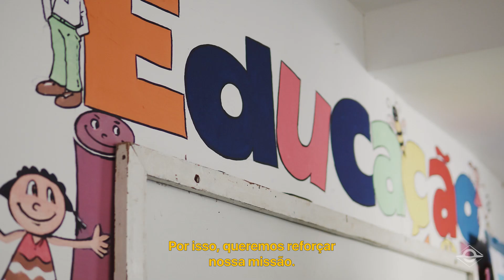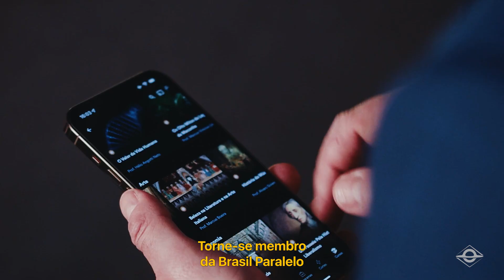Nossa história em 3 minutos | Brasil Paralelo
Onde a Brasil Paralelo já está presente? O que fazemos e o que seguiremos fazendo?

Estamos em TODOS os estados brasileiros; em 90,86% dos municípios do país. Mais de 600 mil membros acompanhando nosso conteúdo. Mas isso não basta para a nossa missão.

Tudo começou em 2016, de forma independente, sem dinheiro público, do YouTube ou de patrocinadores. Só queríamos uma coisa: levar conteúdo de qualidade para milhões de brasileiros. Ainda não sabíamos como, mas acreditávamos que onde há vontade, há um caminho.

Na nossa primeira sala, não cabiam nem 5 pessoas. O dinheiro era de empréstimo e alguns equipamentos também emprestados. Os recursos eram escassos, mas a nossa criatividade não.

Sete anos depois, nossos ideais não mudaram. Queremos alcançar o coração de todos os brasileiros. Nunca podemos esquecer que sim, é possível resgatar o orgulho pelo próprio país.

A série “Brasil: A Última Cruzada” nos mostrou isso.

Hoje, já são dezenas de produções originais, milhões de visualizações e milhares de vidas transformadas. Isso só foi possível porque colocamos em prática a vontade de transformar o país em que vivemos.

Porque pudemos contar com cerca de 600 mil membros assinantes.

Trabalhamos incansavelmente para que todos os brasileiros retomem seu amor, orgulho e esperança no Brasil. Não acreditamos que a melhor saída para o nosso país seja o aeroporto. Dificuldades sempre existirão. A história nos mostra isso. Só que, no fim, quem vai escrever os registros dos tempos em que vivemos serão aqueles que estiverem firmes em seu propósito.

Por isso, queremos reforçar nossa missão: seguiremos firmes no resgate dos bons valores, ideias e sentimentos no coração de TODOS os brasileiros.

Porque onde há vontade, há um caminho.

Somos 600 mil membros num país com mais de 200 milhões de habitantes. Há muito mais a ser feito.

Faça parte dessa história.
Siga a BrasilParalelo